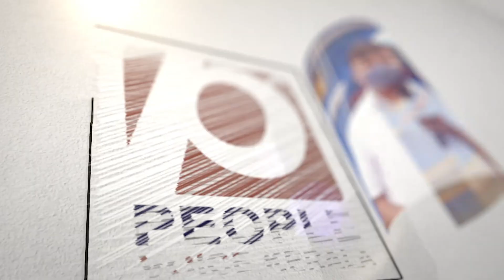ബി ജെ പി യെ വീഴ്ത്താൻ വമ്പൻ നേതാക്കളെ ഇറക്കി കോൺഗ്രസ്..| karnataka election | dk shivakumar | bjp